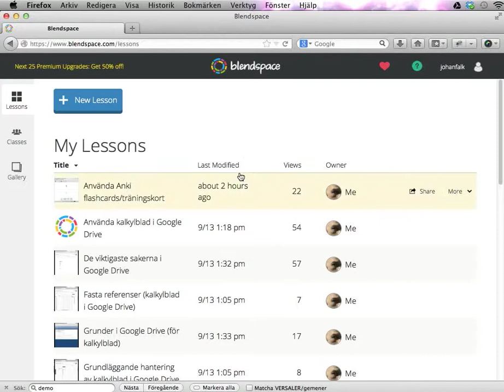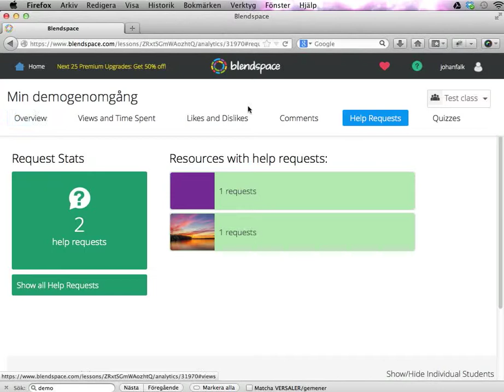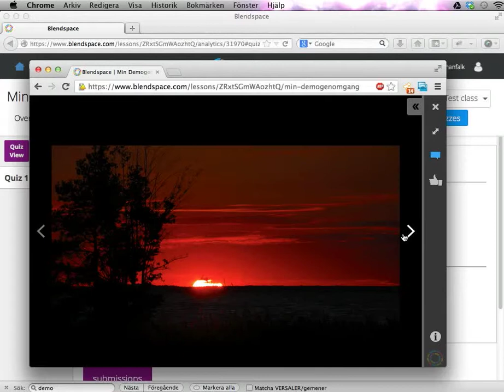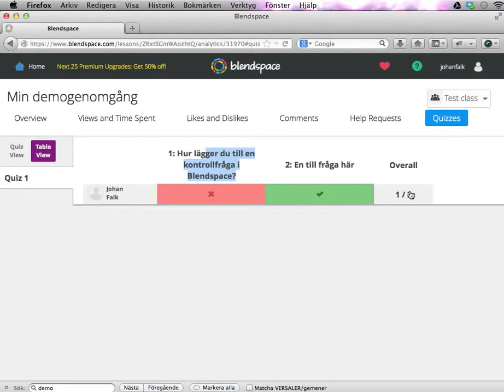Så använder du Blendspace del 5: statistik för genomgångar och klasser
Den här videon visar hur du får fram statistik för genomgångar, för olika klasser. Framförallt är det bra att kolla på om det finns frågor att ta upp i klassrummet, samt om elever fastnat på något särskilt (eller om vissa elever verkar ha kännbara problem).

Du kan hitta hela videoserien och fler digitala resurser för lärare på